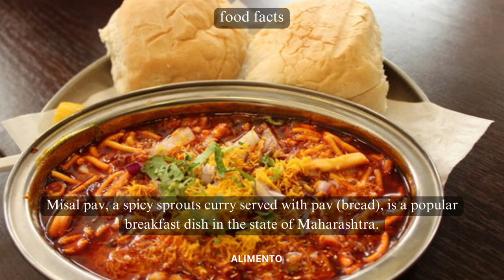💥🤯 Misal Pav Food Facts Part 6 | Alimento | Embark on a Flavor-Packed Maharashtrian Journey! 💢⁉️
Spice up your culinary knowledge with Part 6 of our Food Facts series! Join us as we take you on a fiery journey through the streets of Maharashtra with the iconic Misal Pav. Get ready to indulge in layers of flavors and textures that define this beloved Maharashtrian dish! 🍛🔥

🎥 In this episode, we delve into the history, ingredients, and preparation techniques that make Misal Pav a gastronomic masterpiece. From the vibrant mix of sprouts, spices, and crunchy toppings to the luscious pav soaking up the flavorful gravy, you'll uncover the secrets behind this mouthwatering creation. 🍲🥖

🍃 Whether you're a spice enthusiast, a street food lover, or someone looking to explore regional Indian delights, this video is your guide to mastering the art of Misal Pav! 🍽️👨‍🍳

From spices to street food, our channel is your gateway to a world of flavors! 🍴🌍

Your Quries
maharashtrian food in mumbai
food journey mumbai
farali misal
misal pav
garam masala banane ka tarika
garam masala ingredients
garam masala banane ki vidhi
mumbai favourite food
garam masala ranveer brar
how to make garam masala
south mumbai snacks shops
mumbai food tour
best south indian food of mumbai
mumbai street food visa2explore
visa2explore mumbai street food
garam masala recipe
garam masala at home